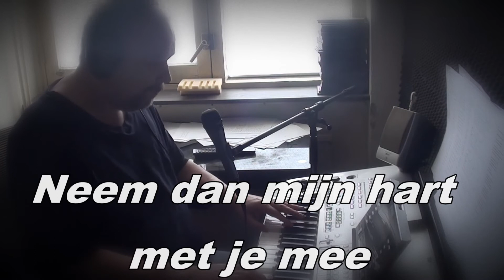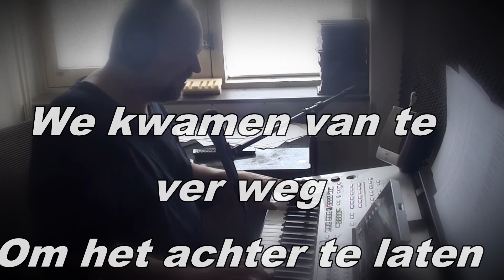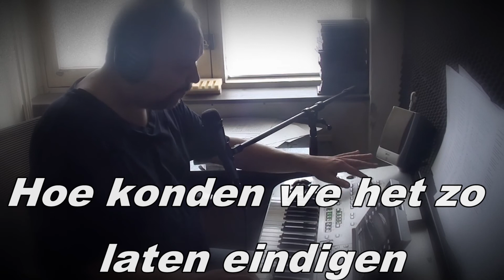chic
NL vertaling van ENG song.